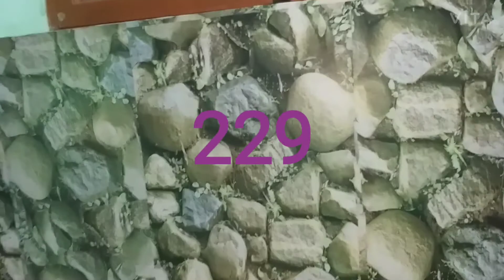PVC wallpaper unboxing and set on wall video Tamil